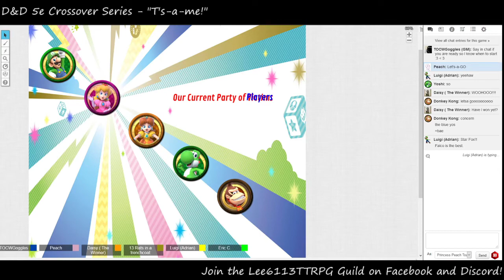D&D 5e Crossover Series: "T's-a-me!" - Part 1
A Crossover unlike any other! Group 1, Part 1.

Featuring Luigi, Peach, Daisy, Yoshi and Donkey.